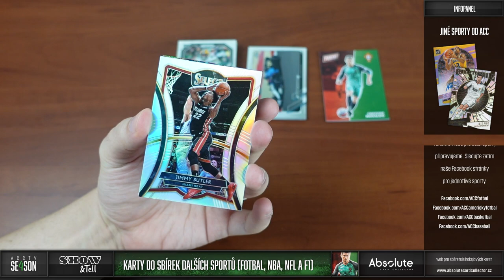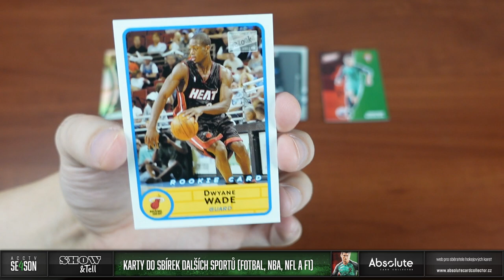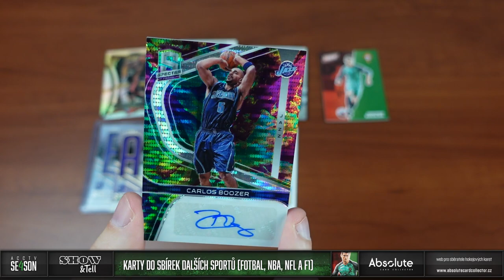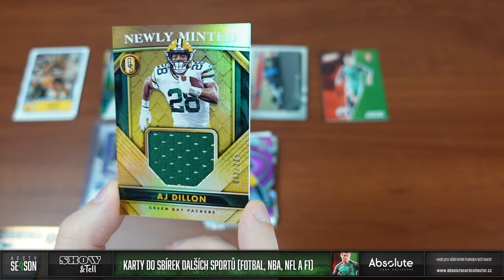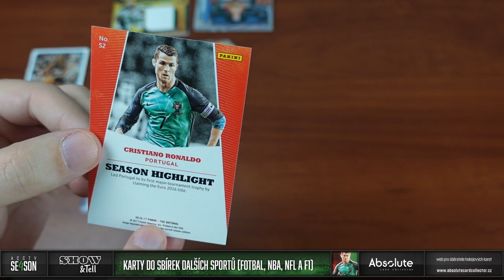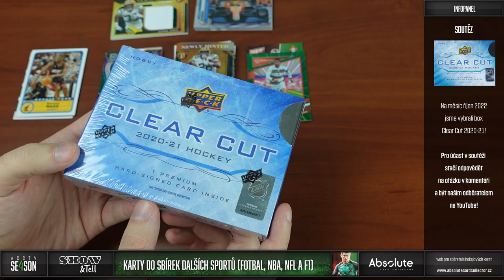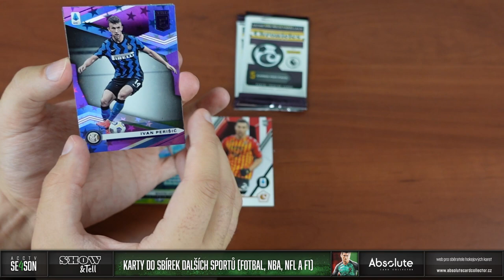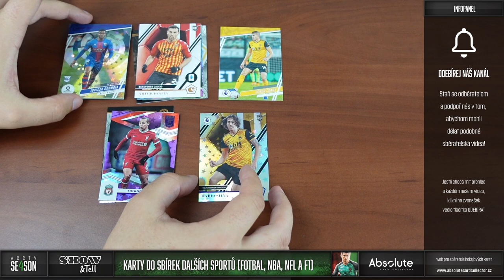Show&Tell: Nové karty do sbírek jiných sportů (Ronaldo, NBA, NFL, F1) + fotbalové balíčky Chronicles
Odbočíme chvilku od hokeje a mrkneme se na mé karty do sbírek jiných sportů. Začneme NBA, kde nás čeká Lebron, Road to the Finals, Refractor i Spectra. Poslední 2 sbírky budou i v NFL, kde přidám i nějaké RC a novou sbírku Gold Standard Packers. Ukážeme si karty Formule 1, kde většina karet je mojí ženy Evči. A vše zakončíme tím nejaktuálnějším (kvůli probíhajícímu MS) a to fotbalem! Po kartách do mé sbírky Ronalda si otevřeme i balíčky Panini Chronicles (Seria A, La Liga a Premier League)